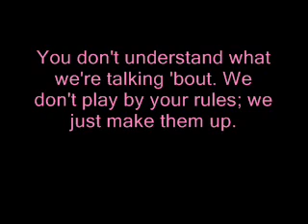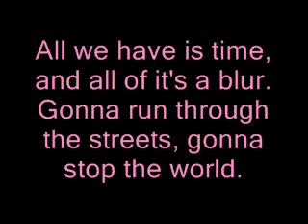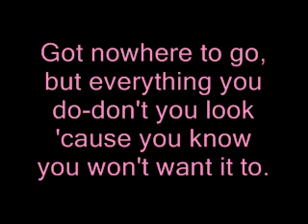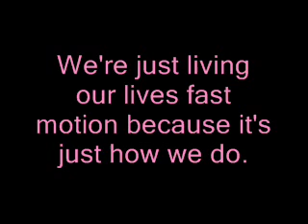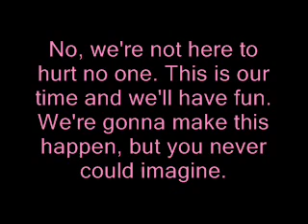Sick Lyrics Just Kait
Sick by Just Kait with lyrics. Please tell me if the lyrics are incorrect!! 5th video.